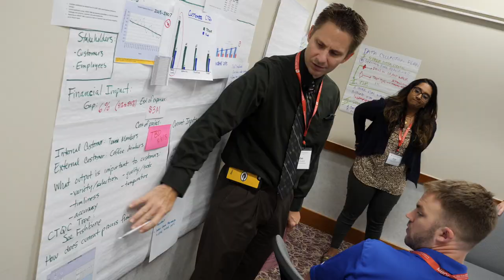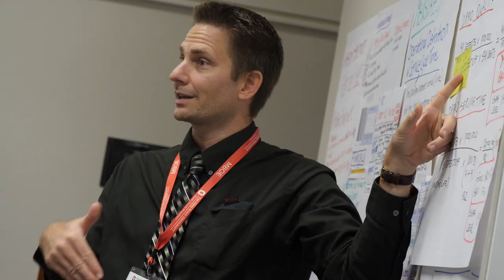Master of Business Operational Excellence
How do you create an organization where everyone is continuously learning, improving and remaining committed to its purpose every day? Hear from three alumni how they use their Master of Business Operational Excellence to make an impact in their organization, starting from day one.